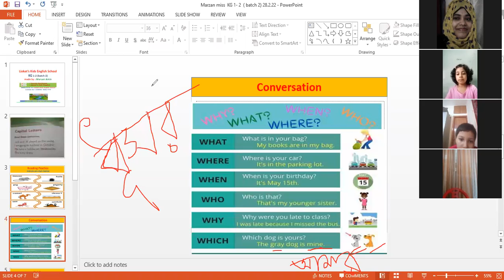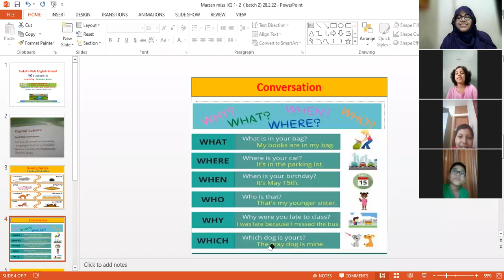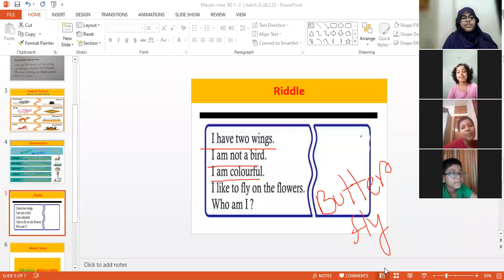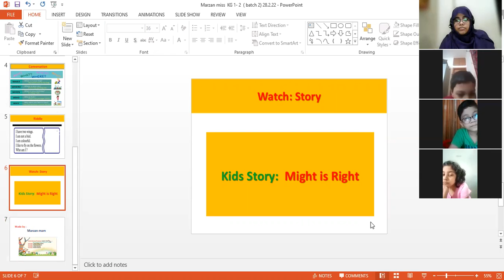Kids English School,KG 1-2, batch 2, part 2, 28.02.22